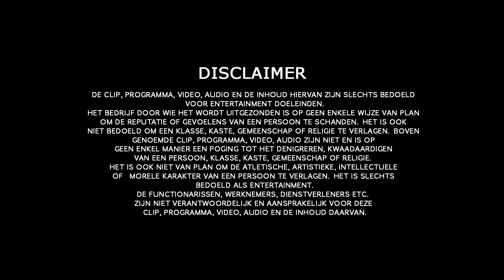Hasti Masti - Elk Begin Heeft Een Einde - Episode 68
Hasti Masti is een productie van NAPSTER PRO STUDIO in samenwerking met Toneelgroep HASTI MASTI.

Doel van HASTI MASTI is om de gemeenschap op een komische manier kennis te laten maken met het dagelijkse gebeuren.
Verder ook de gevolgen ervan en dat de  gemeenschap lering daaruit kan trekken.
Wij danken een ieder die zijn/haar bijdrage heeft kunnen leveren bij het totstandkoming van de afleveringen.

WAARSCHUWING!